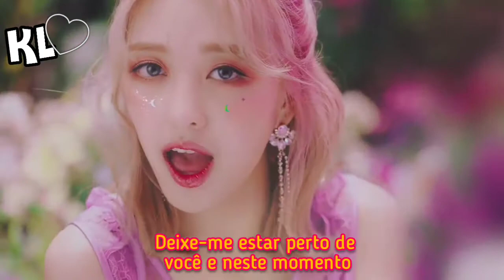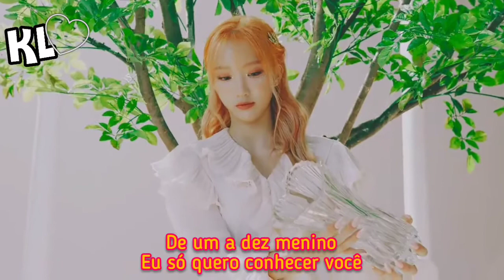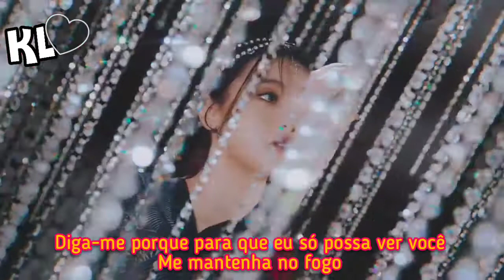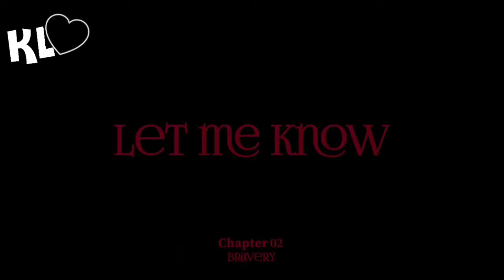Let Me Know - PIXY (legendado/tradução)